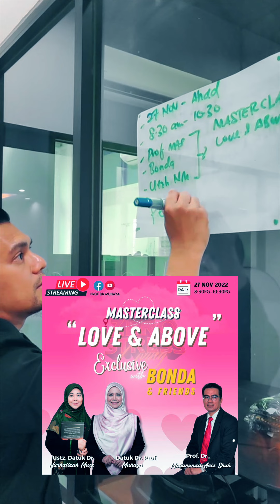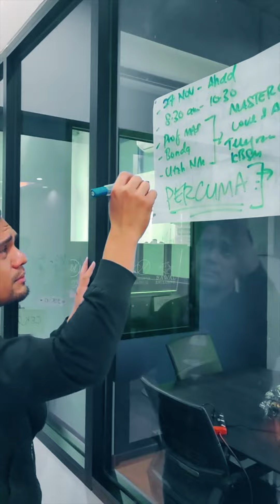Gandingan Mantap Prof Muhaya, Ustzh Norhafizah Musa dan Prof. MAS dalam MASTERCLASS “LOVE & ABOVE” 💟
📖MASTERCLASS “LOVE & ABOVE” menanti anda pada 27 NOV 2022 ini dan ia adalah PERCUMA!

PERCUMAAA?? GRATISSS?? FREE??😍 Betul ke???

Ya, dengan menyertai telegram channel KBSM (Kempen Bebas Stres Malaysia), kalian akan mendapat  link untuk menyertai masterclass ini.

Dapatkan tempat anda sekarang! ✅✅✅

Anda boleh juga swipe up link di story atau Tekan link di profile bio.

APA? Link tak boleh nak tekan? Tak jumpa link kat story dan profile bio? Komen je ‘SAYA NAK’ kat bawah. Dengan PANTAS! InsyaAllah Skuad Tenang Bonda akan reply komen anda.